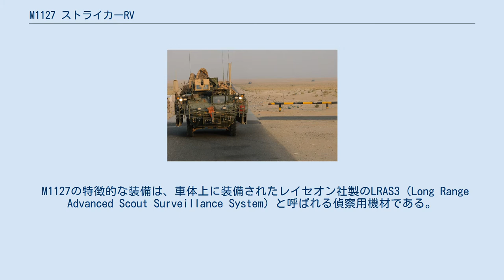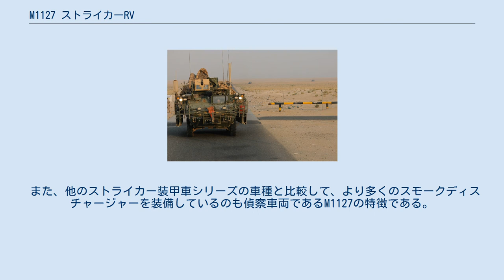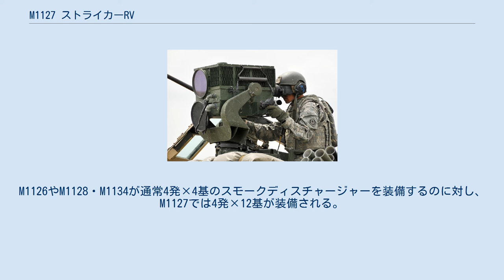M1127 ストライカーRV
M1127 ストライカーRV（M1127 Stryker Reconnaissance Vehicle, RV）は、アメリカ陸軍ストライカー旅団で運用される装輪式偵察戦闘車である。
 スイスのモワク社によって開発されたピラーニャIIIをベースにジェネラル・ダイナミクス・ランド・システムズ・カナダ（GDLS Canada）が製造しているストライカーシリーズの車種である。
 M1127は、ストライカー旅団の偵察・監視を任務とする部隊（RSTA部隊）で運用される。
2名の乗員と5名の武装兵士が搭乗可能である。
 M1127の特徴的な装備は、車体上に装備されたレイセオン社製のLRAS3（Long Range Advanced Scout Surveillance System）と呼ばれる偵察用機材である。
この装置はハンヴィーなどにも装着可能なマルチセンサー式偵察装置で、光学式TVカメラ・赤外線暗視装置（FLIR）・レーザーレンジファインダーなどを内蔵しており、約15km先の目標の捕捉・監視・距離測定などが可能である。
これに加えて、5名の偵察隊兵士を車内に搭乗させ、必要に応じて降車させて情報収集活動できる。
つまりM1127は、1両でセンサー類を使用した情報収集とヒューミント（人力での情報収集）の両方の能力を有する車両であるといえる。
 主兵装としてM2重機関銃あるいはMk.19 グレネードランチャーを同じく車体上の銃架に装備可能である。
この銃架は通常タイプで、M1126やM1130に装備されているリモコン式のM151 プロテクターRWSではない。
 また、他のストライカー装甲車シリーズの車種と比較して、より多くのスモークディスチャージャーを装備しているのも偵察車両であるM1127の特徴である。
M1126やM1128・M1134が通常4発×4基のスモークディスチャージャーを装備するのに対し、M1127では4発×12基が装備される。
 なお、同じストライカー装甲車シリーズのM1131 ストライカーFSVとは車体上の装備も含め、外観が非常によく似ている。